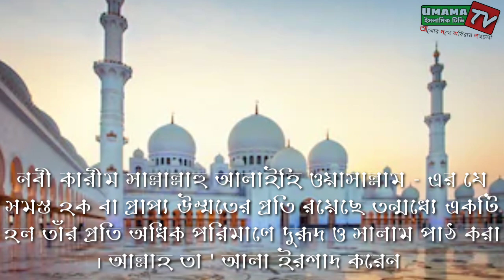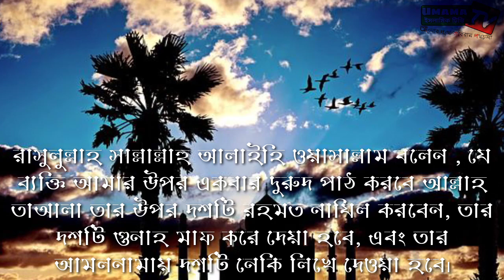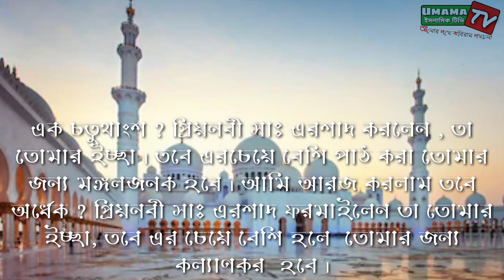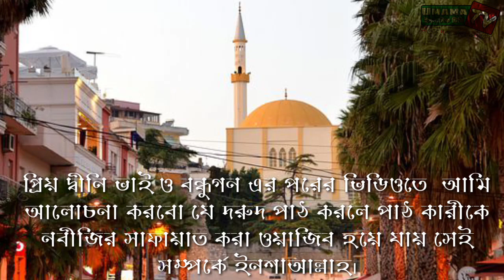দুরুদ শরীফ এর ফজিলত! | দুরুদ পাঠের ফায়দা | Umama tv